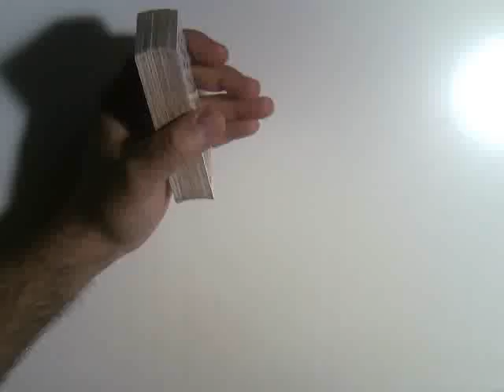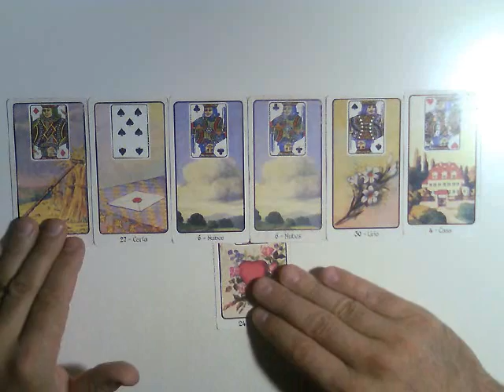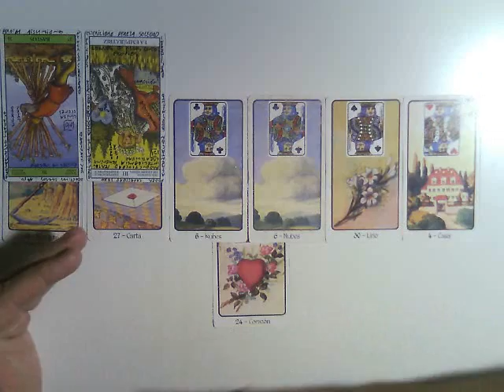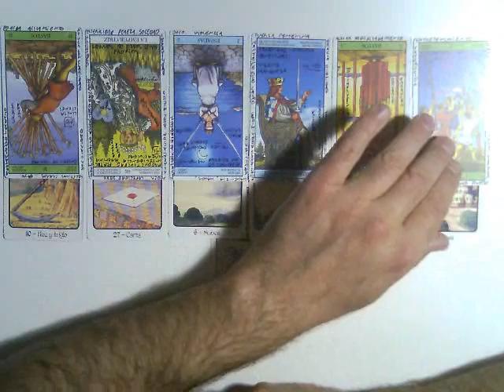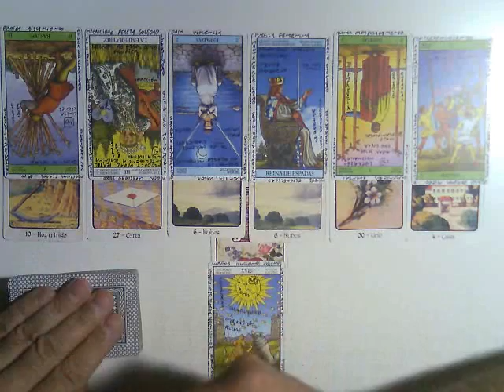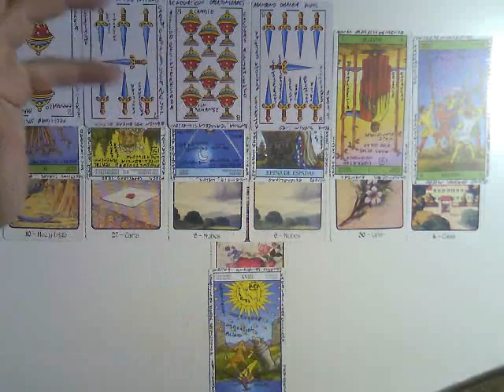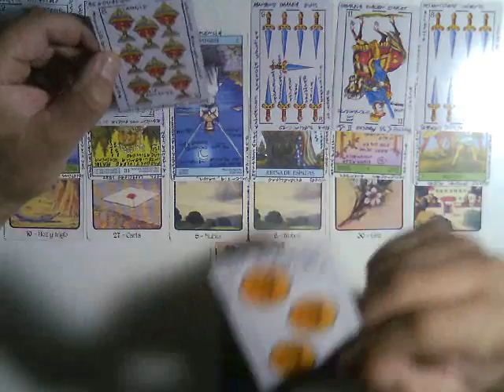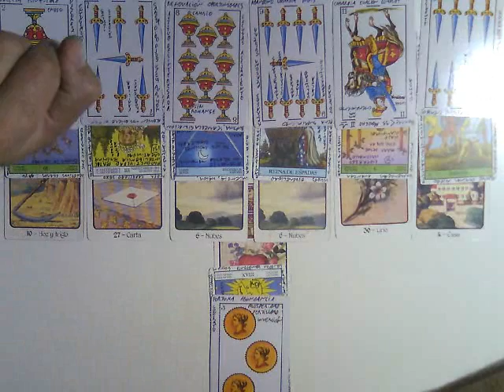HOMBRE SAGITARIO : Como va a ser mi próximo amor ::? Muy Simple Tarot